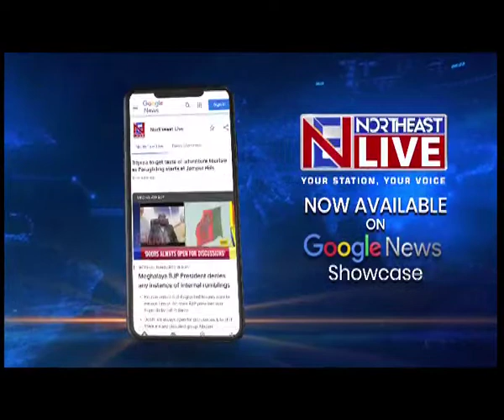Assam floods: More than 13 lakh still affected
Northeastlive | The situation in Assam continues to be serious with 24 districts continuing to be affected by floods. As per the latest data released by the FRIMS, over 13 lakh people are affected by floods in various parts of the state. Meanwhile, 325 relief camps are operating in the state.